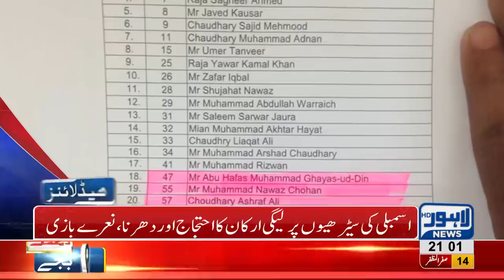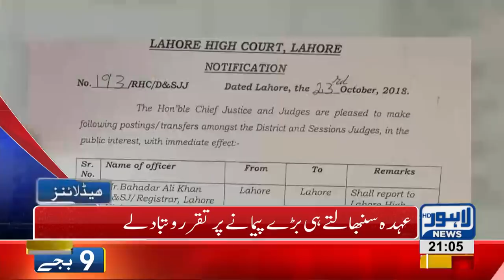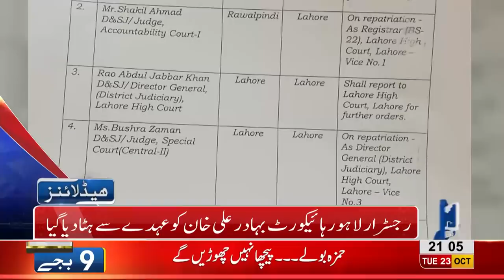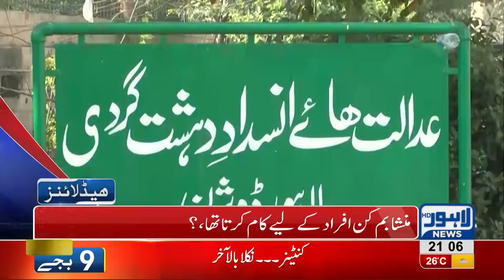09 PM Headlines Lahore News HD – 23 October 2018